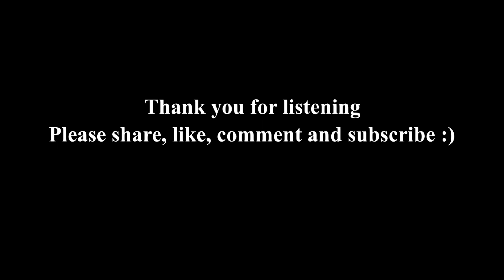The Studio w/ Paul Shearer # 0004 - MILLA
Welcome to episode 4 of The Studio w/ Paul Shearer

On todays episode i am joined by Scottish rapper/Hip hop artist MILLA.

Milla has been a mainstay of the Glagow hip hop scene since launching onto soundcloud (2012) Clinching best new comer at the Scottish Hip Hop Awards (2013) and multiple memorable performances at the rap battles at kelvingrove. (2014)
Since then he has put out a ton of music and racked up over 3000 followers on FB and an impressive 44,000 views on his track "Remember", and a combined 500,000 views accross fb and YouTube.
Milla has builst strong ties in the scottish hip hop community as evidenced by some of the big names he has supported in Glasgow.(Ra the rugged man; Cut Chemist and Grand master Flash)
He also operates his own buisness, is a husband and a father. This is his story.